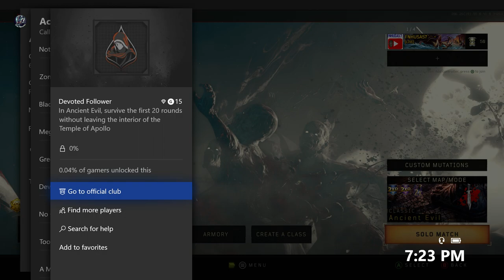Black Ops 4: Devoted Follower achievement guide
In this video I will show you how to unlock the Devoted Follower achievement.  This is done on the map Ancient Evil, in Call of duty: Black Ops 4.  I hope you enjoy the guide & if you have any questions just ask!   Till next time stay frosty!